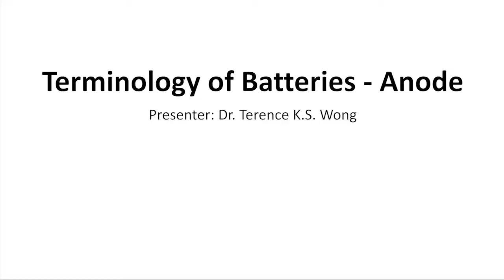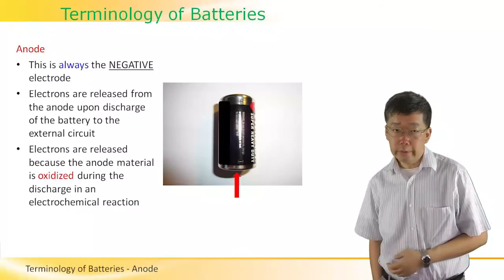What is the Anode in a Battery